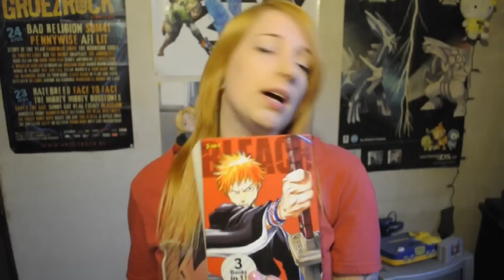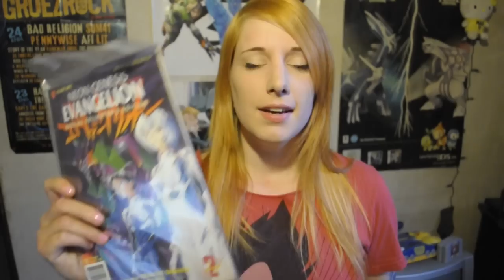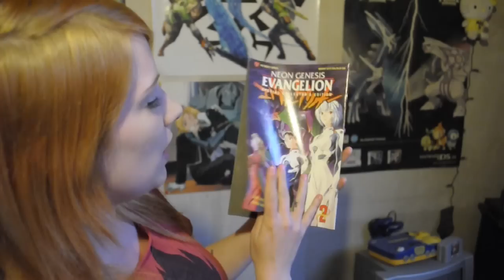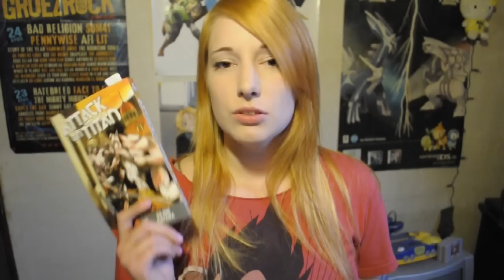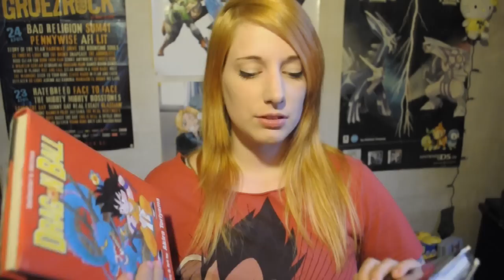Manga Questionnaire Tag!